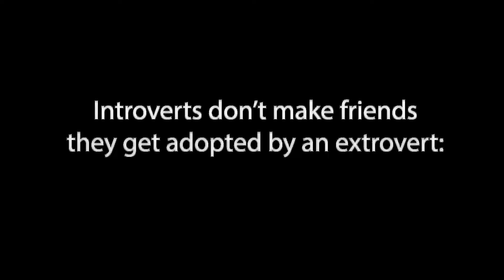Introvert Being Adopted By An Extrovert...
Sub And Like If I Should Keep Making Vids.